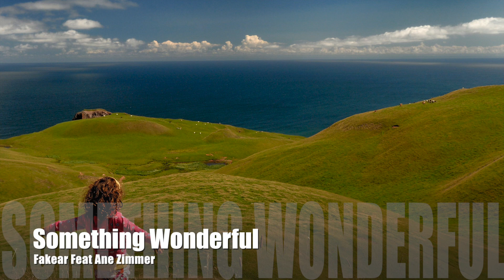Fakear - Something Wonderful